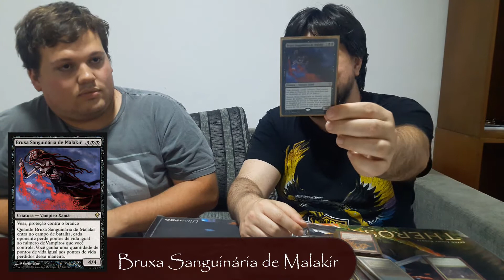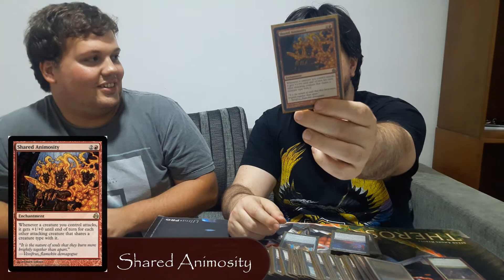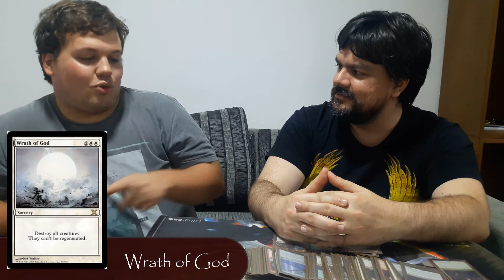Deck Tech - Duel Commander - Edgar Markov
Obs.: O vídeo foi gravado no sábado, dia 21, após o último duel q teve na loja.

DECKLIST COMPLETA
Comandante: Edgar Markov

Creature (41)
1x Adanto Vanguard
1x Asylum Visitor
1x Blood Artist
1x Bloodcrazed Paladin
1x Bloodline Keeper
1x Bold Impaler
1x Brutal Hordechief
1x Captivating Vampire
1x Drana, Liberator of Malakir
1x Duskborne Skymarcher
1x Falkenrath Aristocrat
1x Falkenrath Gorger
1x Gatekeeper of Malakir
1x Gifted Aetherborn
1x Guul Draz Assassin
1x Guul Draz Vampire
1x Heir of Falkenrath
1x Hellrider
1x Indulgent Aristocrat
1x Kalastria Highborn
1x Malakir Bloodwitch
1x Mavren Fein, Dusk Apostle
1x Metallic Mimic
1x Mirror Entity
1x Olivia's Bloodsworn
1x Pulse Tracker
1x Quag Vampires
1x Ruthless Cullblade
1x Sanctum Seeker
1x Shadow Alley Denizen
1x Stromkirk Captain
1x Stromkirk Condemned
1x Stromkirk Noble
1x Vampire Cutthroat
1x Vampire Hexmage
1x Vampire Lacerator
1x Vampire Nighthawk
1x Vicious Conquistador
1x Viscera Seer
1x Yahenni, Undying Partisan
1x Zulaport Cutthroat

Land (36)
1x Arid Mesa
1x Badlands
1x Blackcleave Cliffs
1x Blood Crypt
1x Bloodstained Mire
1x Bojuka Bog
1x Cavern of Souls
1x City of Brass
1x Clifftop Retreat
1x Command Tower
1x Concealed Courtyard
1x Dragonskull Summit
1x Flooded Strand
1x Godless Shrine
1x Inspiring Vantage
1x Isolated Chapel
1x Mana Confluence
1x Marsh Flats
1x Path of Ancestry
1x Plains
1x Plateau
1x Sacred Foundry
1x Scrubland
7x Swamp
1x Swamp
1x Swamp
1x Urborg, Tomb of Yawgmoth
1x Wasteland
1x Windswept Heath
1x Wooded Foothills

Instant (12)
1x Anguished Unmaking
1x Boros Charm
1x Crackling Doom
1x Fire Covenant
1x Hero's Downfall
1x Lightning Bolt
1x Mortify
1x Path to Exile
1x Price of Progress
1x Teferi's Protection
1x Vampiric Fury
1x Zealous Persecution

Sorcery (7)
1x Dreadbore
1x Inquisition of Kozilek
1x Night's Whisper
1x Painful Truths
1x Thoughtseize
1x Vindicate
1x Wrath of God

Enchantment (2)
1x Legion's Landing
1x Shared Animosity

Artifact (1)
1x Umezawa's Jitte